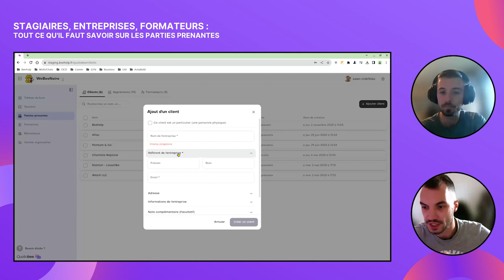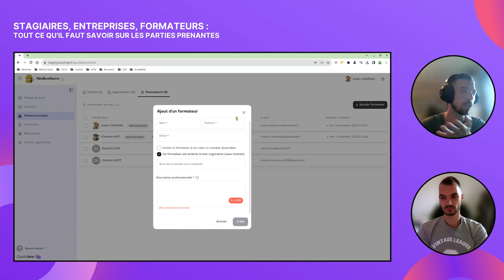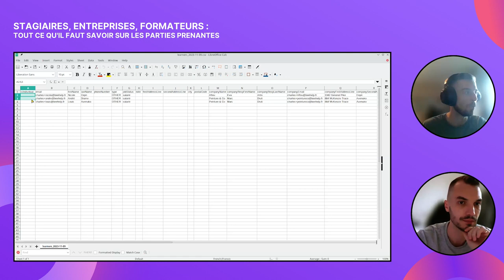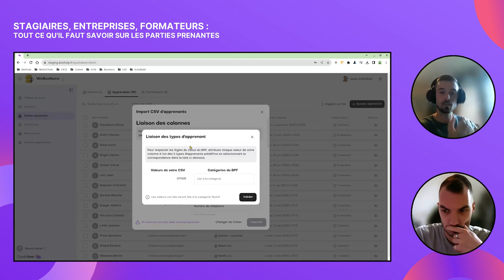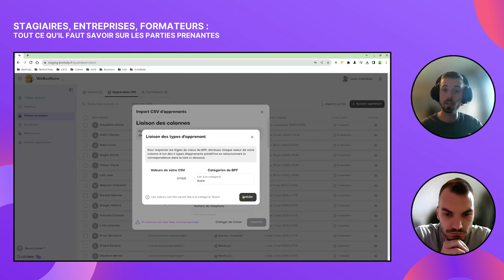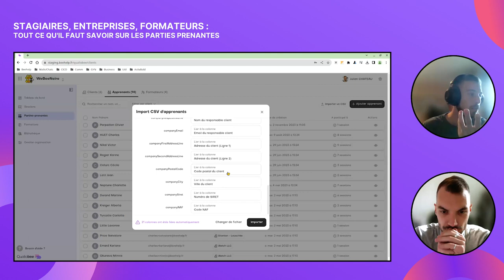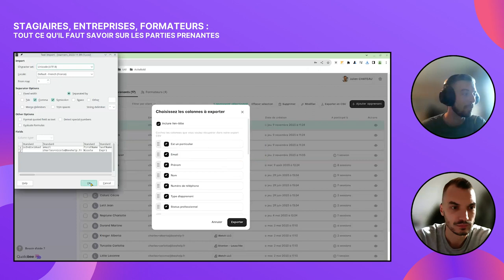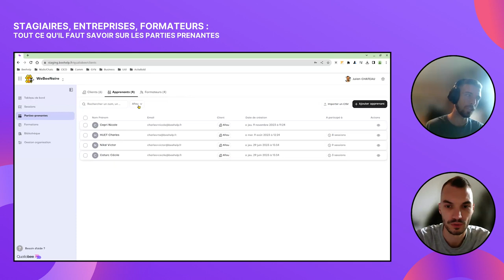Comment automatiser vos contrats Qualiopi ?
Comment gérer vos stagiaires et vos formateurs avec Qualiobee ?

Dans cette vidéo, vous allez découvrir la partie prenante de l’outil Qualiobee. Dans le menu de cette partie, vous aurez trois onglets : clients, apprenants, formateurs.
Un client aura plusieurs apprenants. En cas d’un particulier, le client peut à la fois être client et apprenant. Pour cela, vous pouvez le préciser quand vous ajoutez un nouveau client. Un client est soit une entreprise soit un particulier. Les apprenants sont les salariés qui vont suivre la formation du client, ou alors le particulier qui a les deux casquettes.

A chaque ajout d’un client ou d’un apprenant, toutes les variables que vous avez préparés dans les modèles du document seront remplacés par les informations que vous avez ajoutés les parties prenantes.

Il est possible d’effectuer un import CSV des apprenants et des clients, ce qui est plus rapide et moins contraignant que d’ajouter cela à la main un par un par.

Pour vous inscrire à Qualiobee et profitez de 20% de REDUCTION suivez ce lien

LISTE DES CHAPITRES :

00:00 Introduction
00:24 Présentation de la partie prenante
01:07 Explication conceptuelle des clients et apprenants
01:54 Création d'un client particulier
02:13 Informations supplémentaires sur le client particulier
04:43 Informations sur le client entreprise
05:11 Création d'un apprenant
05:34 Création d'un formateur
07:09 Réutilisation des informations des parties prenantes
07:57 importation de données via CSV
08:52 Exemple d'importation de données via CSV
13:38 Liaison des colonnes lors de l'importation
13:46 Résultat de l'importation
15:42 Filtres et recherche
16:44 Conclusion